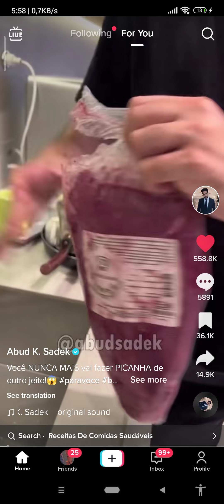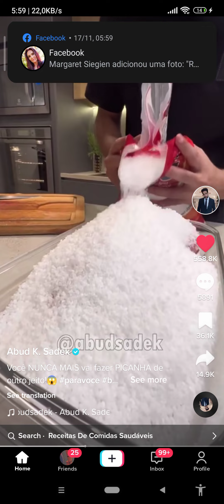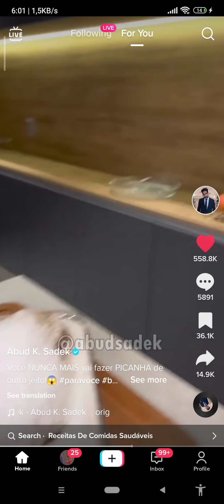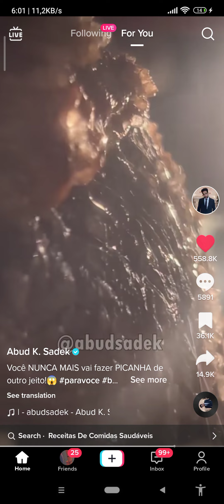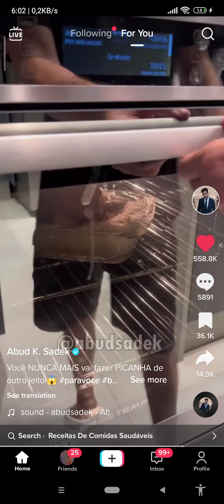Just eat this